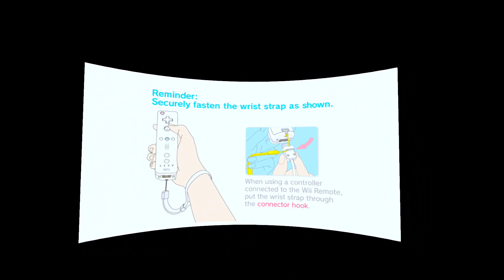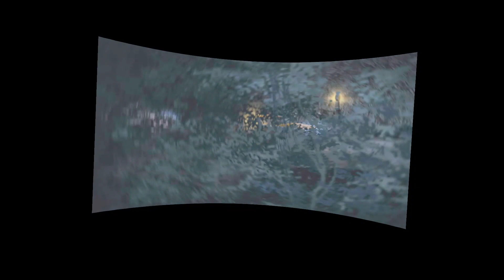DolphinXR on Oculus Quest first dev test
The first version which actually rendered something on a screen. Still a lot of work ahead.